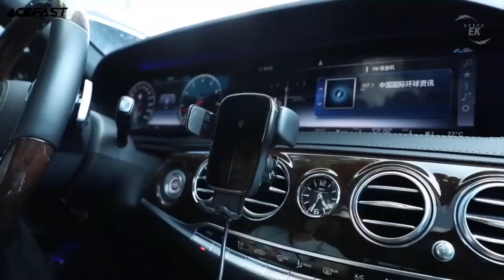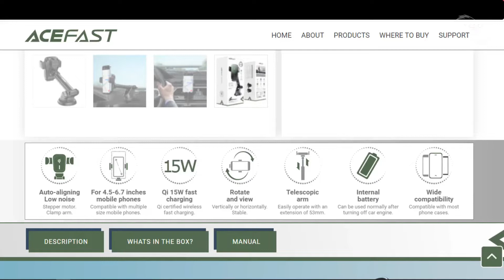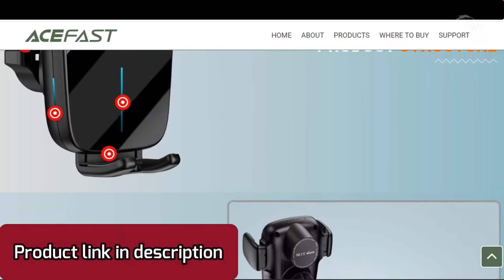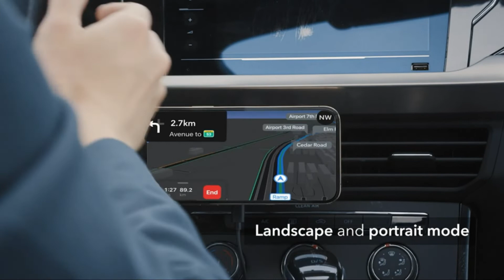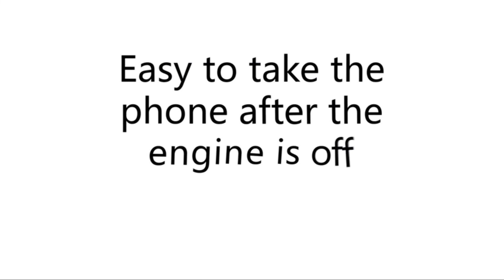5 Best iPhone 13 Pro Max Wireless Car Charger || Best iPhone Wireless Car Charger 2023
Hi Guys!! If you are looking for the Best iPhone 13 Pro Max Wireless Car Charger. We are here to help you find the Best iPhone 13 Pro Max Wireless Car Charger. We listed the Top 5 Best iPhone 13 Pro Max Wireless Car Chargers that is recently launched by the world-famous technology companies.
We use the amazon one link which works in more than 10 countries.

5 Best iPhone 13 Pro Max Wireless Car Charger || Best iPhone Wireless Car Charger 2022

00:00-1. ACEFAST 15W Fast Charging Phone Compatible with iPhone 13

02:22-2. joyroom car phone mount

03:42-3. ESR HaloLock Magnetic Wireless Car Charger

04:14-4. MOKPR Auto-Clamping Car Mount

05:27-5. jnerkert 15W Fast Qi Wireless Car Charger Mount